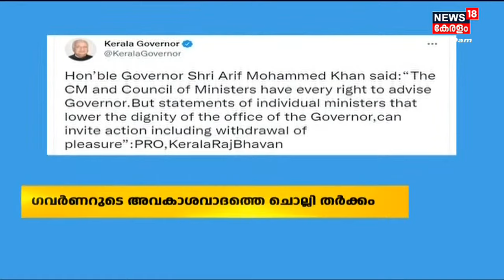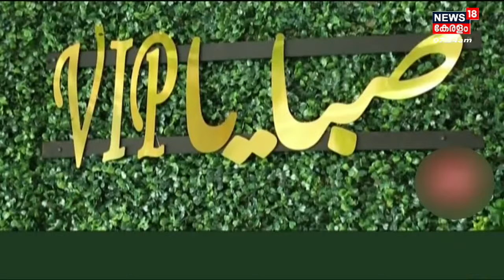Malayalam News @ 7 AM | ഏഴ് മണി വാർത്ത | Kerala News Bulletin | 18th October 2022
Malayalam News :  ഈ മണിക്കൂറിലെ പ്രധാന വാർത്തകൾ ഒറ്റനോട്ടത്തിൽ അറിയണോ? നാട്ടിൽ നടക്കുന്നത് അനുനിമിഷം അറിയണ്ടേ? കാണു, ന്യൂസ്18 കേരള ഏഴ് മണി വാർത്ത.